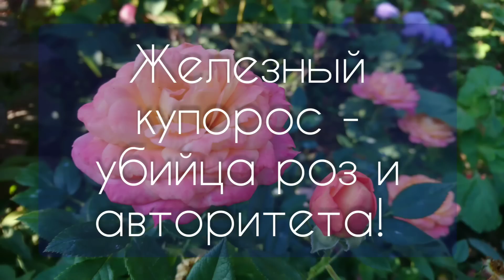Железный купорос - убийца роз и авторитета!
Железный купорос  сейчас - в сентябре - применять НЕЛЬЗЯ! После железного купороса листва роз почернеет и опадет, молочные верхушки молодых  невызревших побегов тоже почернеют и погибнут.
Этот препарат годится только для позднеосенеей обработки ! Ни для летней, ни для осенней обратотки  он непригоден!
 Пропорцию для роз лучше брать меньше, чем для деревьев: 300 грамм купороса на 10 литров воды, поскольку кора у роз тоньше,чем у деревьев. Не нужно ее лишний раз травмировать высокой концентрацией раствора!
А в целом я за мир во всем мире!))  Давайте дружить, обмениваться знаниями и строить адекватные и доброжелательные  отношения в сообществе розоводов! От этого в выигрыше будут все!